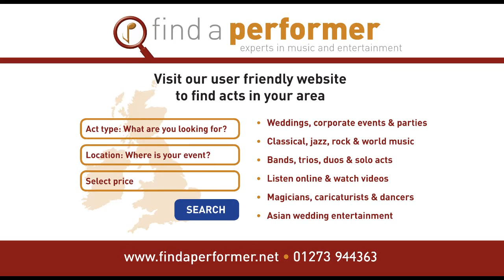The Greatest Showman Tribute